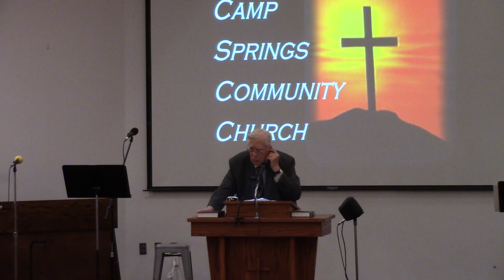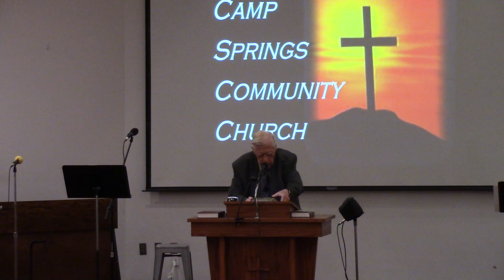Camp Springs Community Church, Clinton, MD 2024 06 09 Ezra 3:1-7